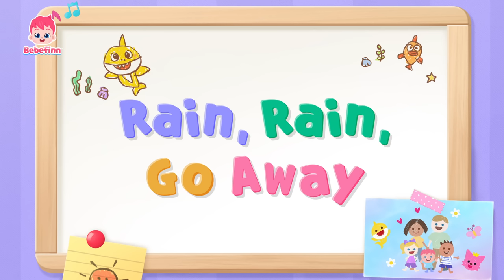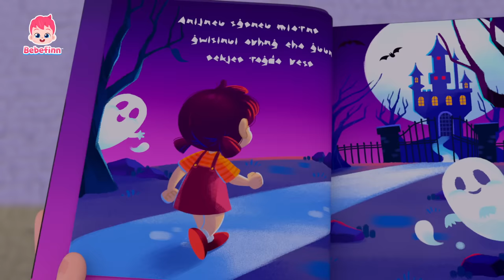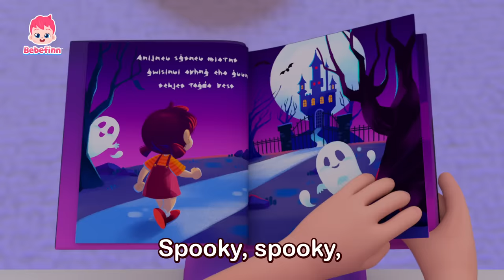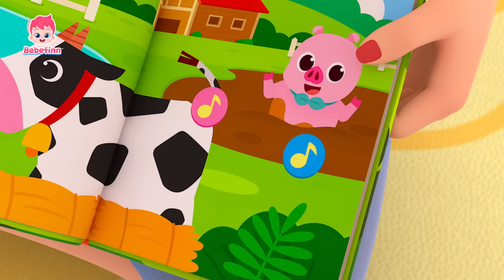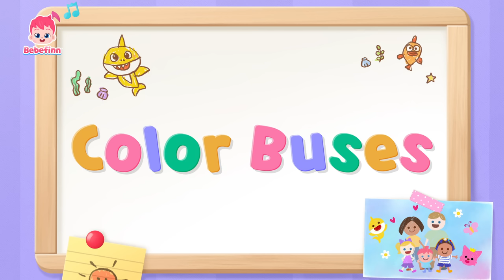TOP20 | Good Morning Song +more | Best Nursery Rhymes Compilation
★List of Songs
00:00:00 Let's Begin!
00:00:08 Good Morning Song
00:03:12 Boo-Boo Song
00:06:19 Yes, Papa. Yes, Mama.
00:09:11 Baby Shark
00:12:06 Good Morning Song
00:15:12 Yes, Papa Song
00:18:34 Walking Walking
00:21:45 Rain, Rain, Go Away
00:24:53 T-Rex Song
00:27:45 Spooky Monster
00:31:06 Numbers Song
00:34:09 Bike Song
00:37:15 The Cat Song
00:40:13 Poo Poo Song
00:43:11 Working Working
00:46:20 Animal Sounds Song
00:49:30 Boo-Boo Song 3
00:52:35 Color Buses
00:55:27 Hospital Play
00:58:18 Baby Car
01:01:12 This Is The Way We Get Dressed
01:04:01 Let's Guess the Sounds
01:07:15 Hide and Seek